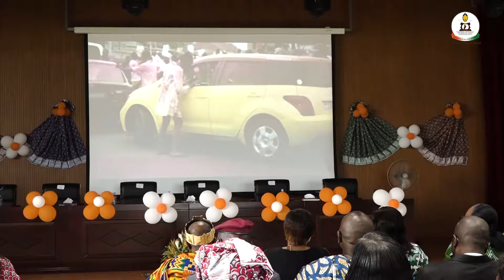Sensibilisation contre les violences basées sur le genre: Sa Majesté A.Tanoé prends part au panel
Ce panel visait à informer et sensibiliser les jeunes sur les questions des violences basées sur le genre en vue de leur montrer les dispositions à prendre pour garantir leur droit.